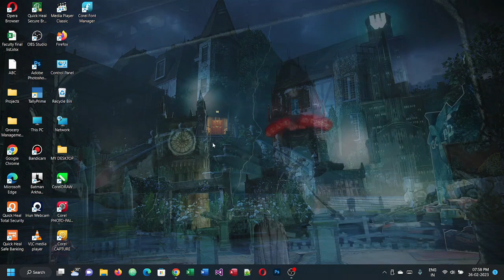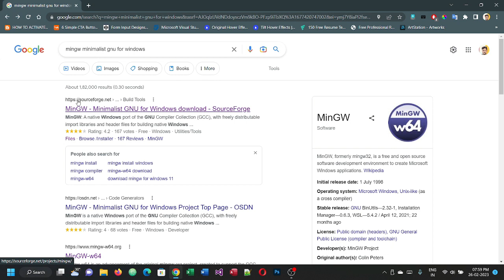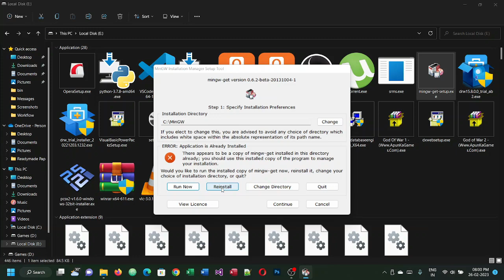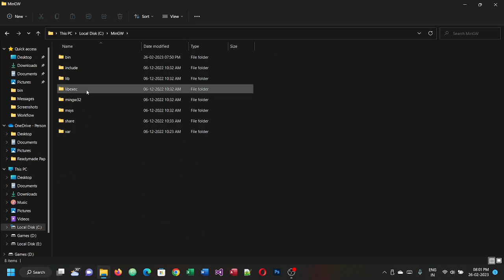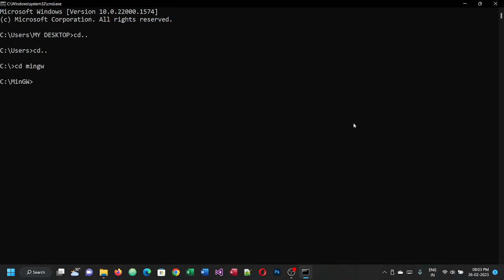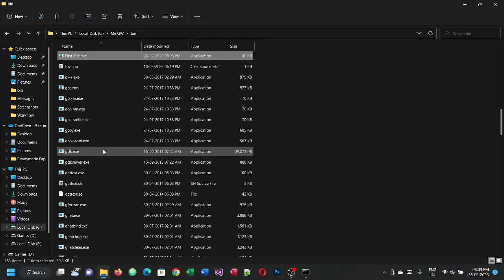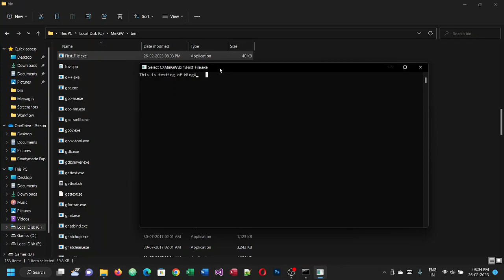Run C/C++ program and Create your own software without any IDE "FOR FREE"